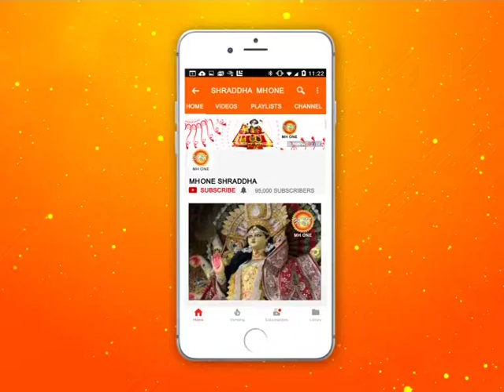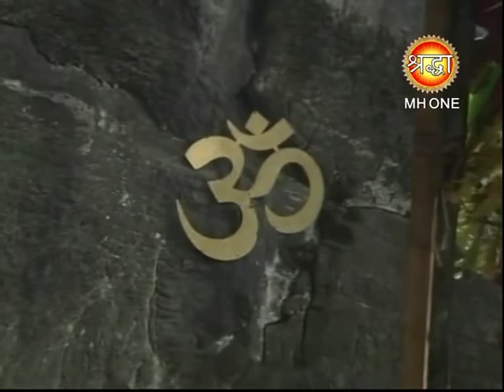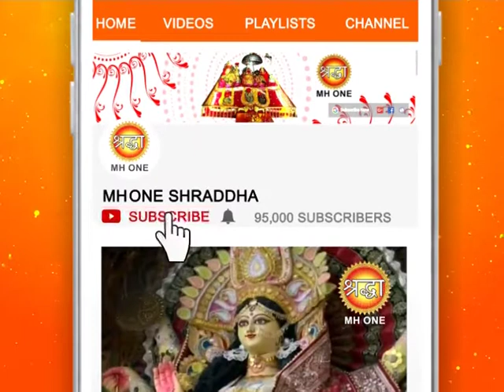शिव खोड़ी सम्पूर्ण प्रातः आरती || Shiv Khori Morning Aarti || 09 March 2019 || Shraddha MH One